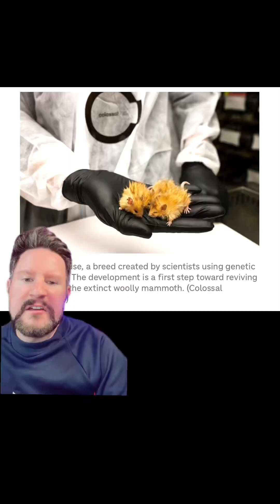My mind is blown 🤯